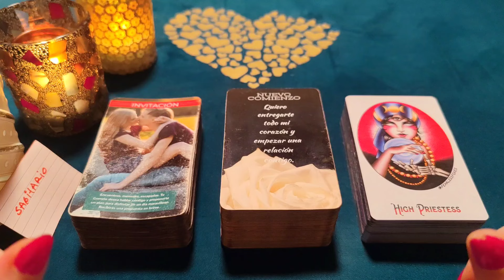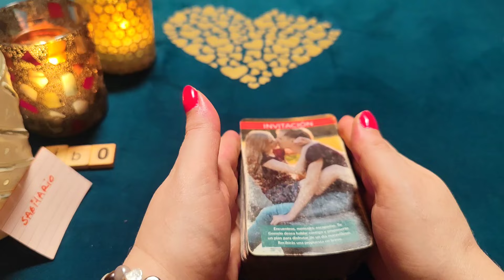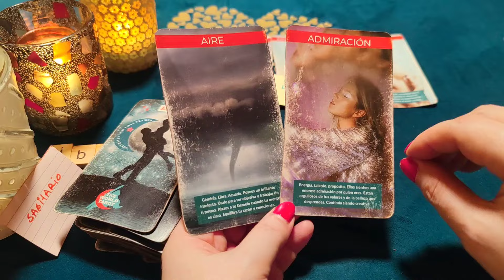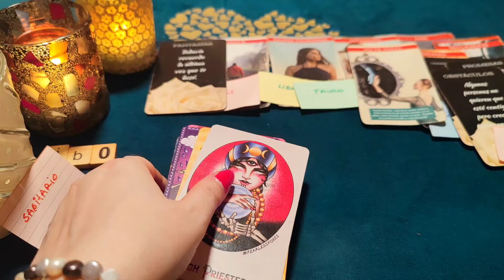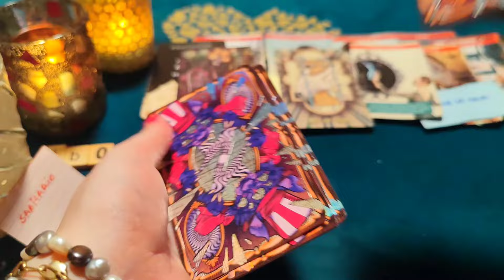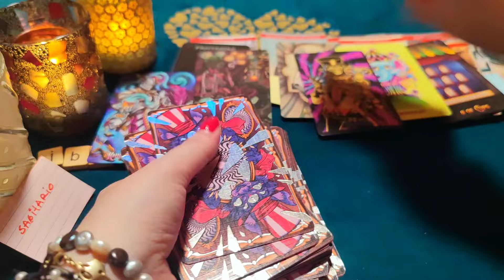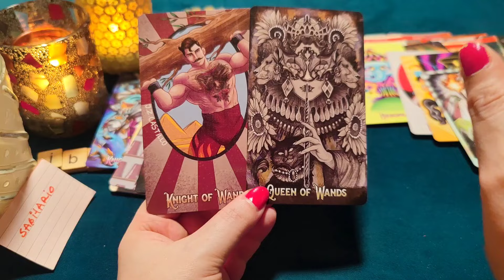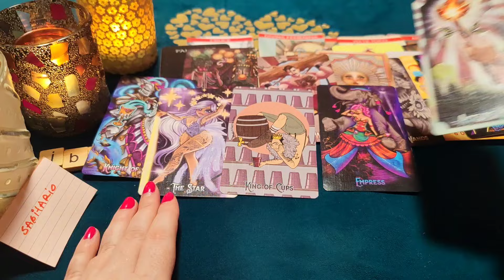SAGITARIO ♐TÚ ARRASAS Y ENCIENDES MIS BESOS, MI EMPERATRIZ‼️😱HORÓSCOPO SAGITARIO AMOR JULIO 2024❤️